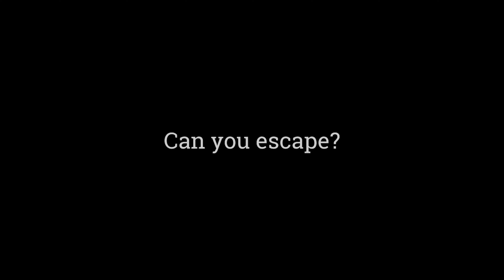Zagadka Escape Games Gulag Trailer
Zagadka Escape Games present a unique escape room experience based on the historical GULAG of the CCCP